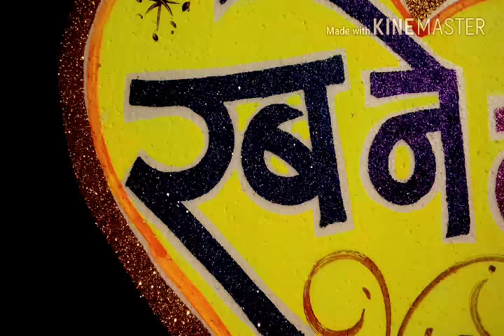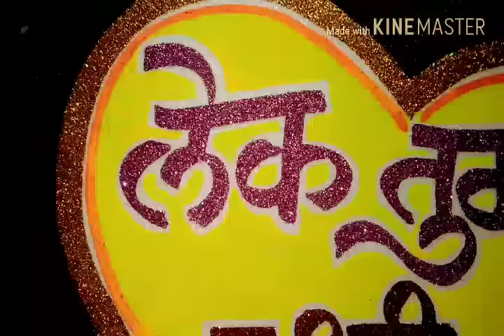painting handwork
hii frind

               today gif the introme chane my style voice and mixing than eff so very happy today and tharmcol bord simpal ...